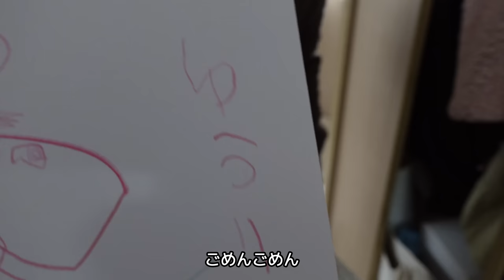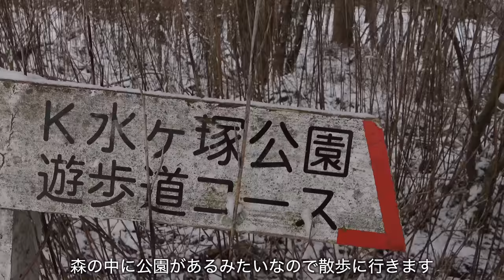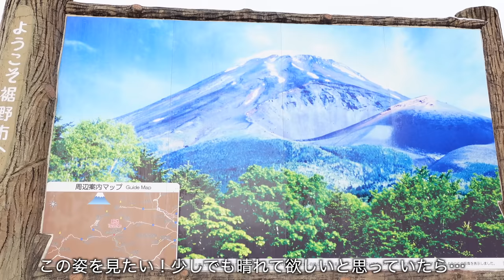【3泊4日車中泊旅】壮大な富士山の絶景｜静岡で出会う絶品グルメと日本の美｜キャンピングカー車中泊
富士山の麓で目覚めた朝。
辺りは真っ白な雪景色に富士山は雲に隠れていました。
この場でしばらく過ごした後、お腹が空いたのでお昼を食べに移動します。
そこで出会ったのはめちゃくちゃ美味しい”母”の味でした。
お腹も満たされ向かうはお茶屋さんです。
一面に広がる茶畑を眺めながら美味しいお茶をいただきました。
お店を出ると突然雨が降り始め予定変更しながら次の場所へ向かいます。
そして夕食は昨晩入れなかった「さわやか」へ。
翌日、旅の最終日は最後の目的地、富士山と松が織りなす日本の絶景へ向かいます。

abien MAGIC GRILL ホットプレート

ogawa カーサイドロッジ